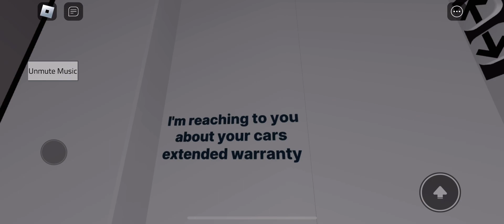LOW ON OIL! Dover Impulse Hydraulic Elevator Days Inn Roblox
Wow! This thing is really low on oil.